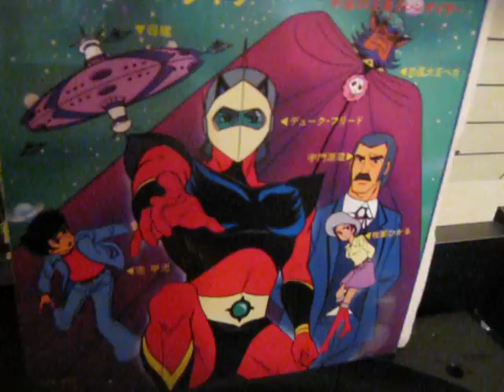UFO ROBOT GRENDIZER 45 GIRI Lato B